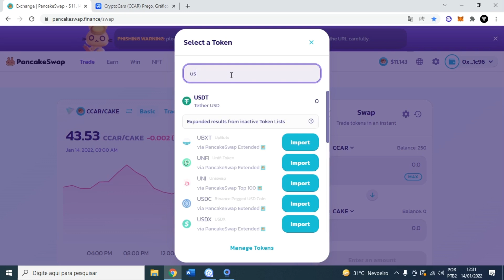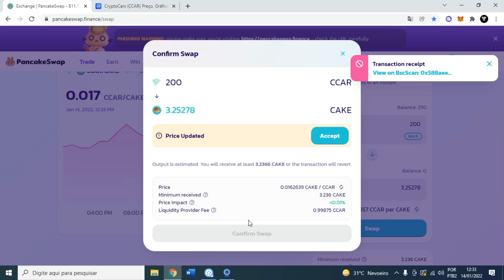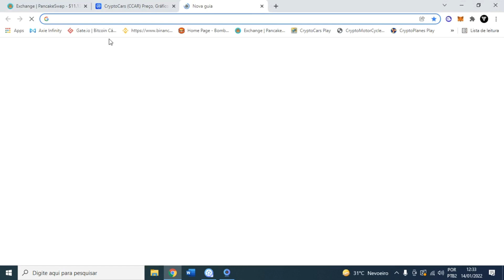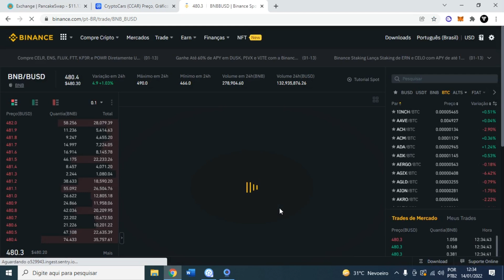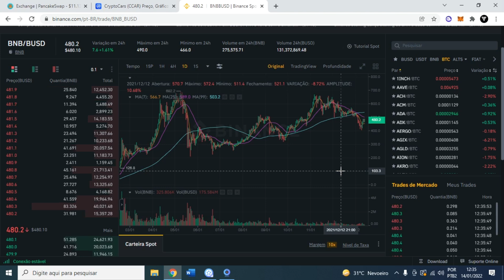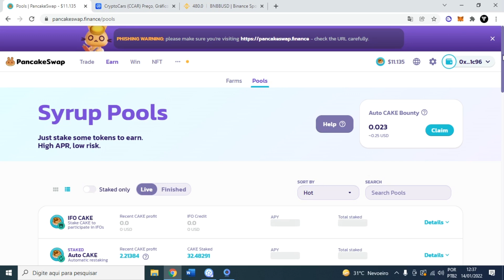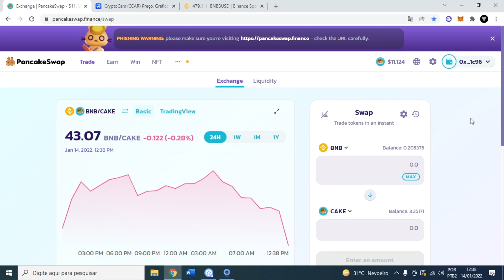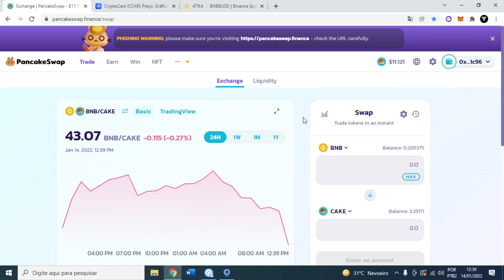Trocar Tokens NFT por qual Criptomoeda?